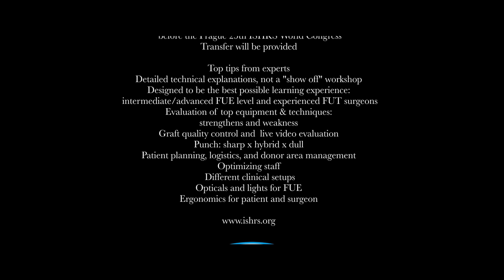ISHRS - Warsztaty z zakresu przeszczepu włosów metodą FUE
W przyszłym roku dr Jerzy Kolasiński będzie gospodarzem warsztatów z zakresu przeszczepu włosów metodą FUE. Organizowane przez ISHRS (International Society of Hair Restoration Surgery) warsztaty będą największym tego typu wydarzeniem w Europie. Przewidziany jest udział ponad 150 uczestników z całego świata. Zajęcia poprowadzą światowej sławy eksperci z zakresu przeszczepu włosów. Swojej gościny udzieli chirurgom szpital w Polanicy Zdrój. Wykłady odbędą się w Hotelu & SPA Dr Irena Eris. Wszelkie informacje na temat warsztatów znajdują się na stronie kttp://